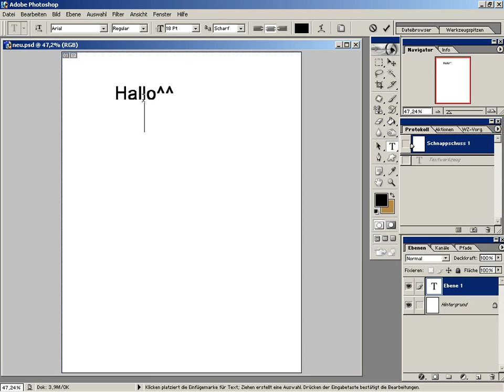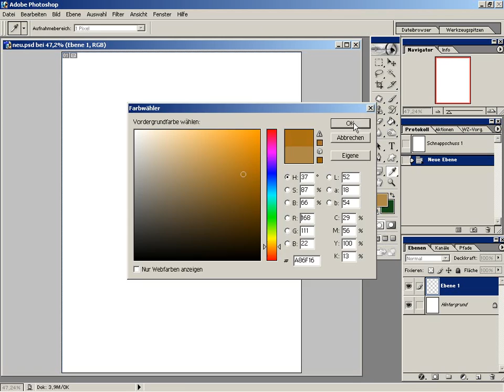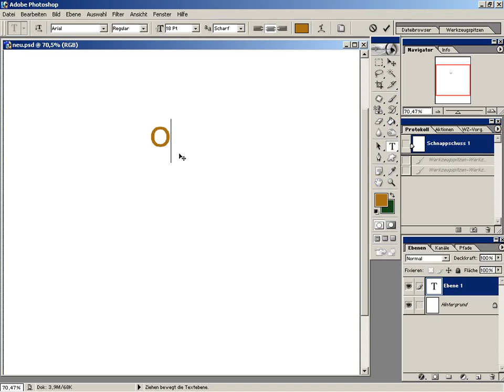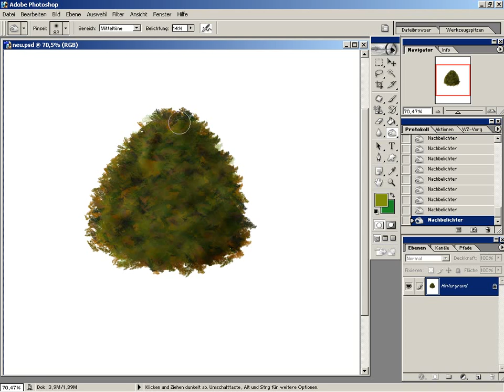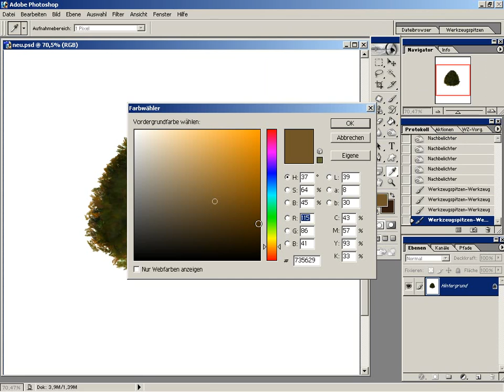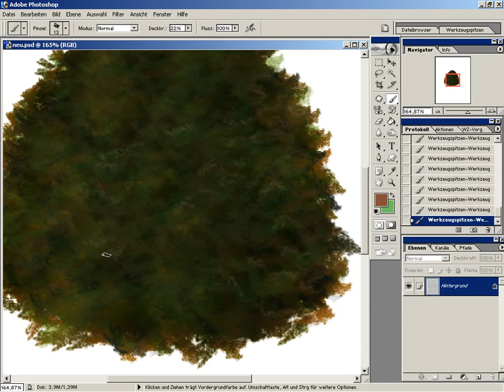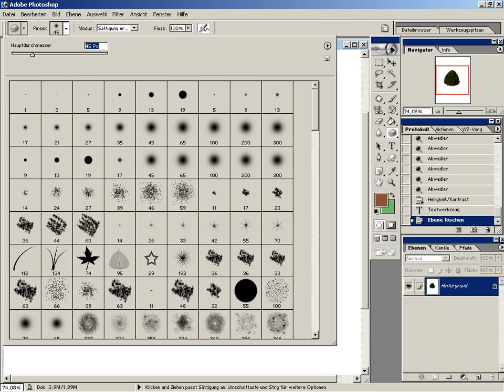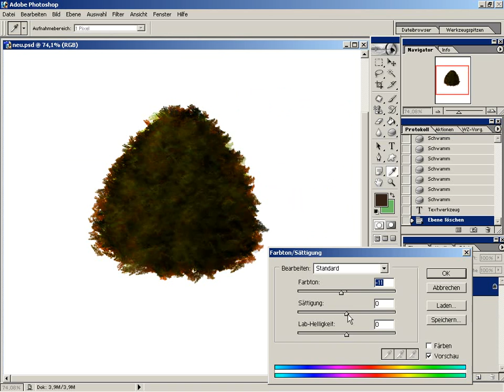Busch Tutorial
Einfaches und(!) langsames Tutorial, welches zeigt, wie man realistische Büsche gestaltet in Photoshop. viel spass